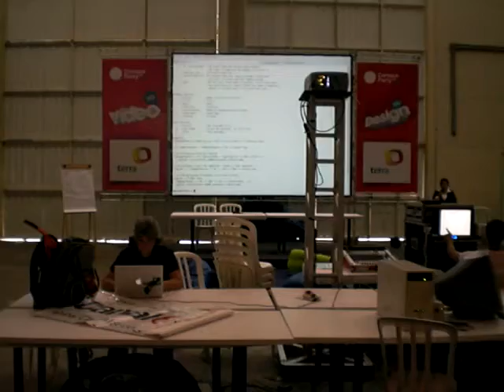Campus Party 2009 - Ruivo Net